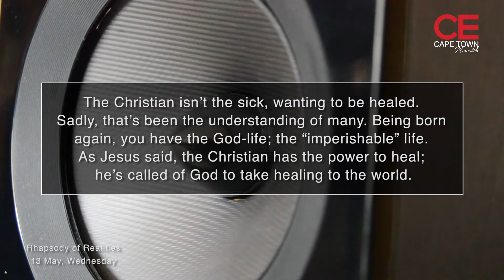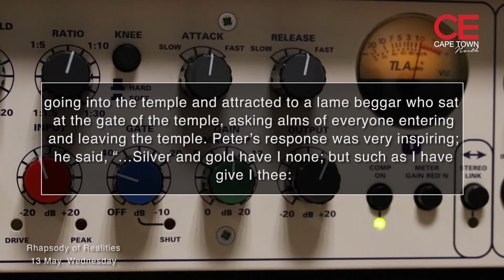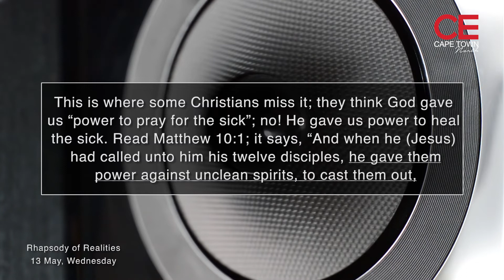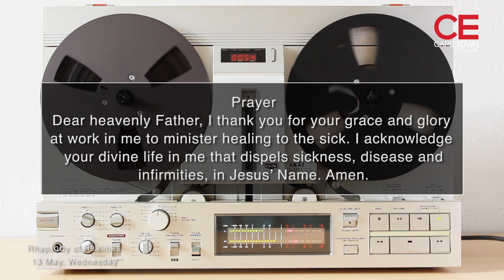ROR - 13 May 2020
Here is your daily devotional for today from the Rhapsody of Realities.

Prayer:
Dear heavenly Father, I thank you for your grace and glory at work in me to minister healing to the sick. I acknowledge your divine life in me that dispels sickness, disease and infirmities, in Jesus’ Name. Amen.